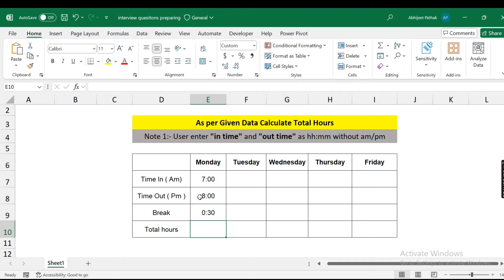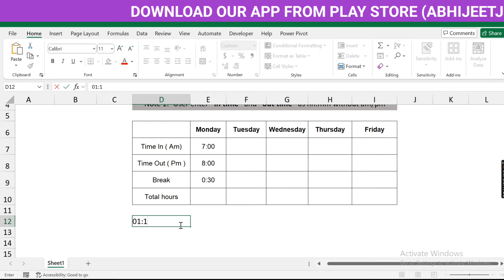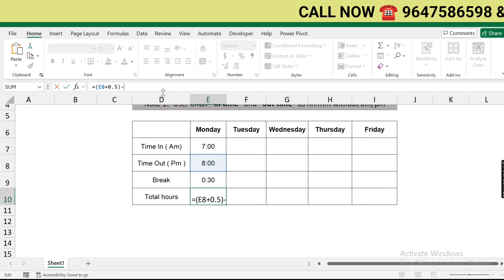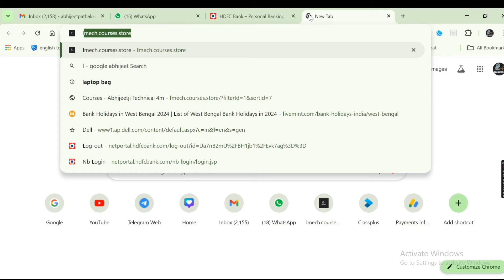MIS Executive Important Questions Based on Time Calculation | 90% Failed | MIS Executive Cracker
MIS Executive Imporat Quesions Based on Time Calculation | 90% Failed | MIS Executive Cracker

(USE ORG CODE-LMECH)

Questions & Queries
excel interview questions for mis executive
excel importatn questions for interview
mis analysis interview questions
mis executive practice work
excel and data analyst interview questions and answers
how to get mis executive job
mis test questions and answers
advane excel interview questions and answers
mis executive interview
executive interview questions and answers
ms excel interview questions and answers
mis executive questions and answers
mis executive
mis executive interview
Data Analyst
Business Analyst
mis executive cracker
mis executive work details
mis excel jobs
mis executive work details in hindi
mis executive kya hota hai
excel interview